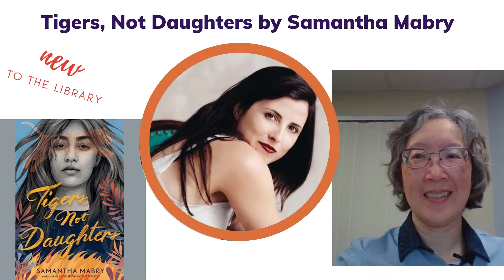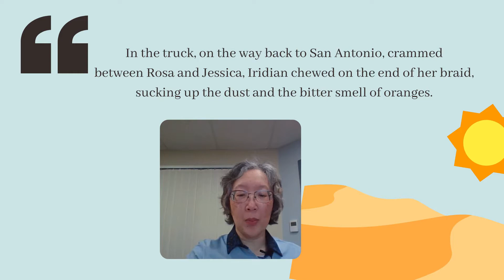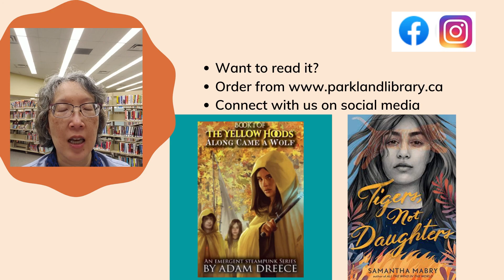Bren Books episode 6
Books with Brenda Episode 6 with guest host